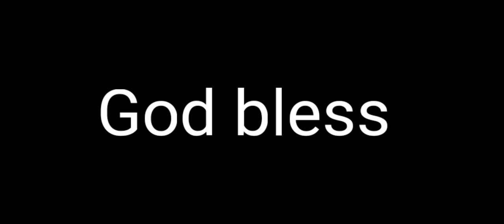Ryan Fitzpatrick finds DeSean Jackson for a fantastic touchdown!! What a fantastic touchdown play!